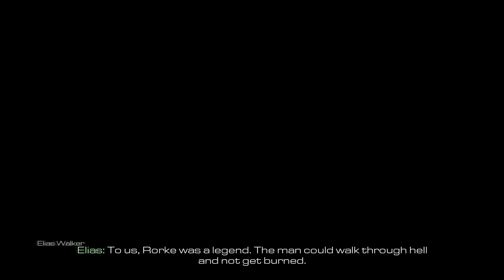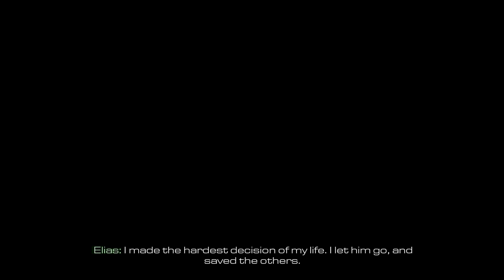Call Of Duty - Ghost - Mission 6 - Legends Never Die - 4k 60fps Ultra Uncut No Commentary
🔥 Calling all Call of Duty enthusiasts! Get ready to embark on an adrenaline-pumping gaming journey like never before with "Call of Duty: Ghosts - Mission 6: Legends Never Die Uncut

PC Configuration
RAM: Corsair Vengeance LPX 16GB DDR4
Processor: Intel i5 10400F CPU 2.90GHz 10th Gen
Graphics: Gigabyte GTX 1050ti 4GB Dual Fan
MotherBoard: Gigabyte B460M Gaming
Monitor: Dell 2419H 24"
Headset: Redgear Cosmo 7

CODGhosts
4K60fps
UltraSettings
LegendsNeverDie
UncutGameplay
NoCommentary
GamingIn4K
CallOfDutyUncut
Mission6
GamingEpic
CODGhostsMission6
PureGameplay
IntenseFirefights
GamerExperience
SpectacularGraphics
NoDistractions
EpicGamingMoments
ActionPackedMission
60fpsGaming
SubscribeForMore